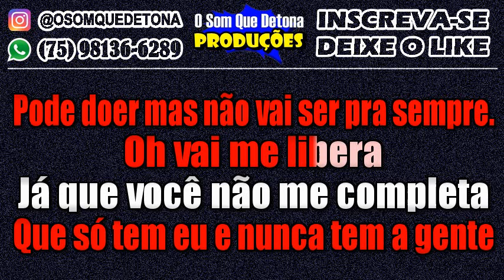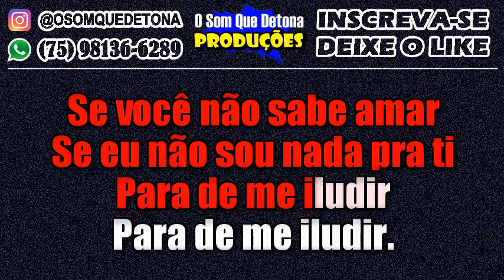KARAOKÊ DE ARROCHA - PARA DE ME ILUDIR (XAND AVIÃO)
PRODUÇÃO: O SOM QUE DETONA
TECLADO: YAMAHA PSR E443 - KIT SAMPLES KONTAKT THIAGO AQUINO